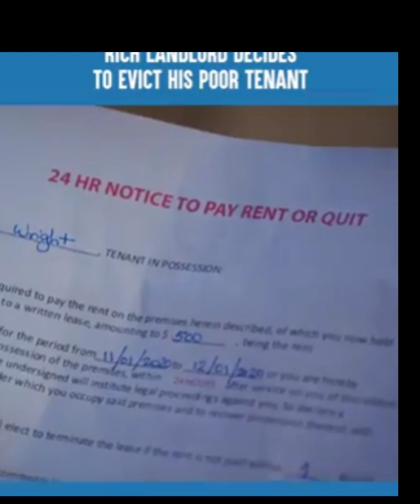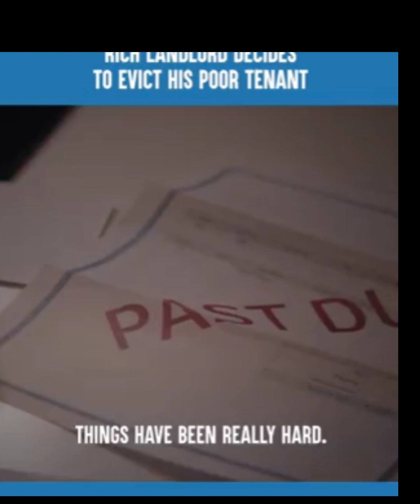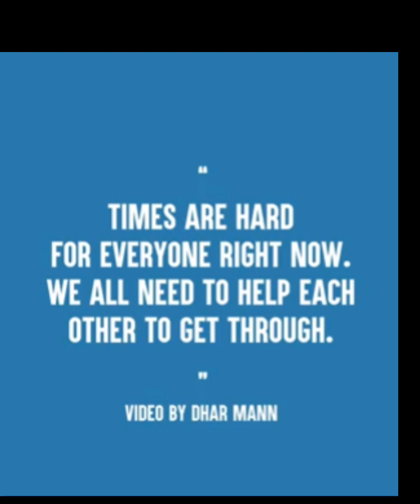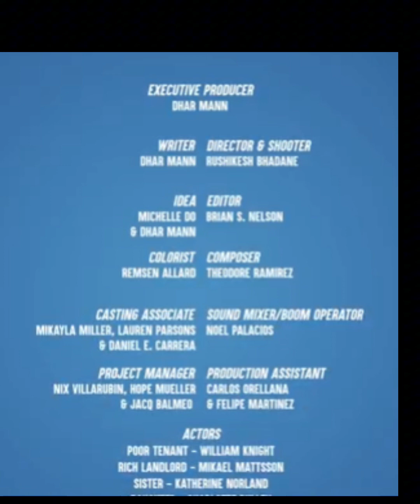A Short Movie To Ponder On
Very interesting short clip to ponder on about life and situations.